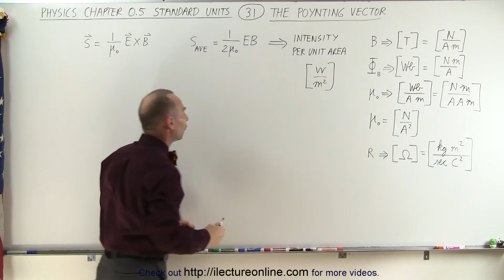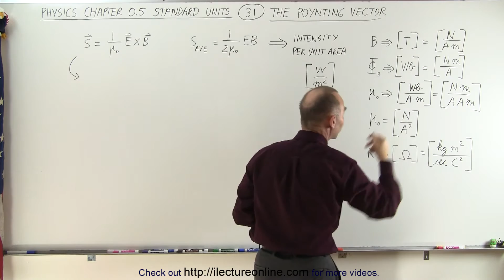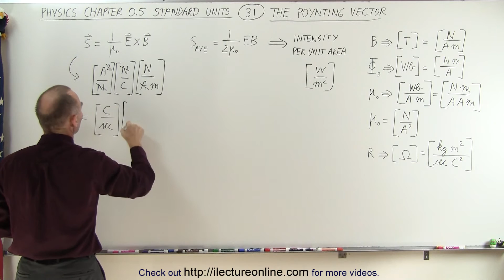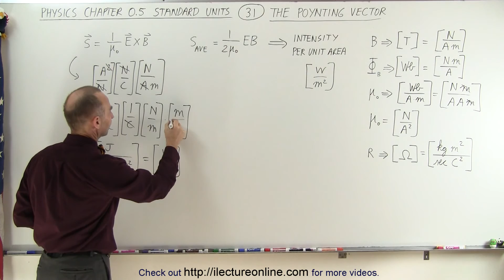Physics CH 0.5: Standard Units (31 of 41) The Poynting Vector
In this video I will explain and derive the units of the poynting vector, of the electromagnetic radiation moves through space.